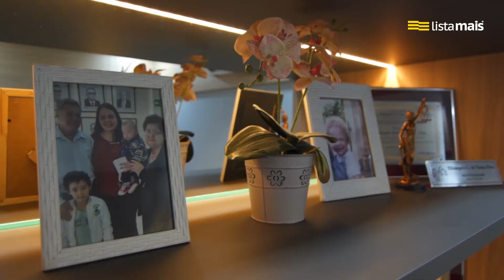D'Paula Advocacia de Presidente Prudente está na Lista Mais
O Escritório D’Paula Advocacia é especializado em Direito Administrativo, sobretudo em ações judiciais de servidores públicos. Também atende as áreas: Trabalhista, Previdenciário, e Família e Sucessões.